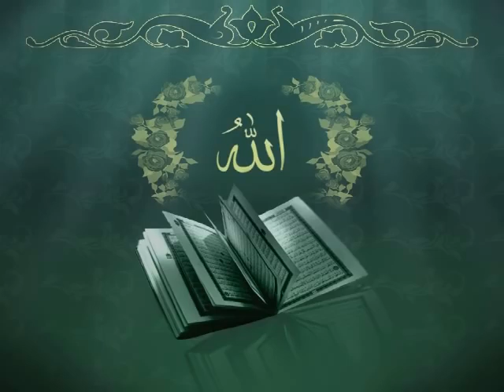Quaran Tilwat, para 2